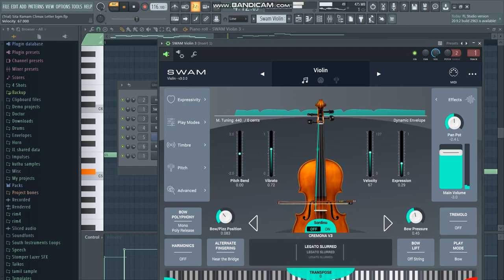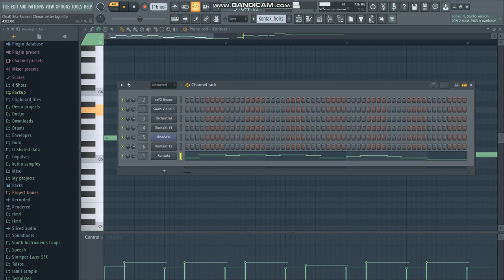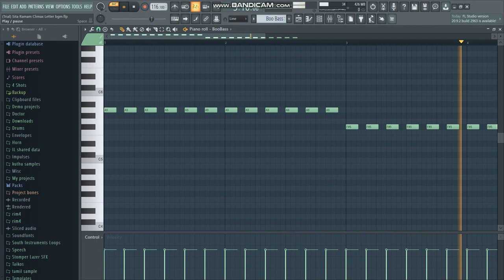Sita Ramam | Letter BGM | FL Studio | Vishal Chandrasekhar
Sita Ramam Letter BGM recreated in FL Studio. Original Music by Vishal Chandrasekhar

Plugins Used
Swam Violin
Nexus Grand Piano
Orchestral Strings
Kontakt Short Strings
Kontakt Luminous Choir
FL Studio Boo Bass